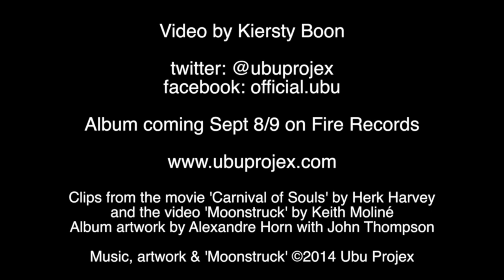PereUbu FixesThings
"In the real world, the real Sex Pistols was a band called Henry Cow." David Thomas introduces the first in a series of promo films in advance of the release of the new album 'Carnival of Souls' on Fire Records on September 8 (Europe) + 9 (USA). Pere Ubu fixes things. That's what they do.

Credits:
Video by Kiersty Boon
Clips from the movie ‘Carnival of Souls’ by Herk Harvey and the video ‘Moonstruck’ by Keith Moliné
Album artwork by Alexandre Horn with John Thompson